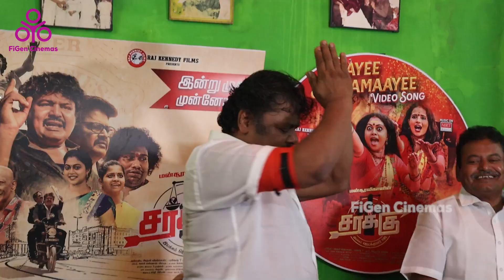" மன்னிப்பு கேட்க மாட்டேன் " - Trisha and Mansoor Ali khan Issue Latest Press meet